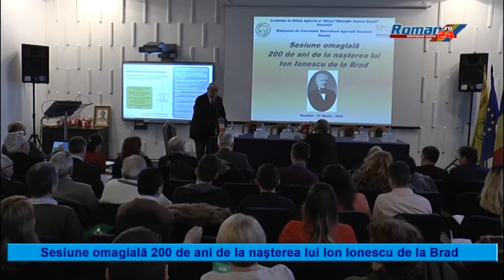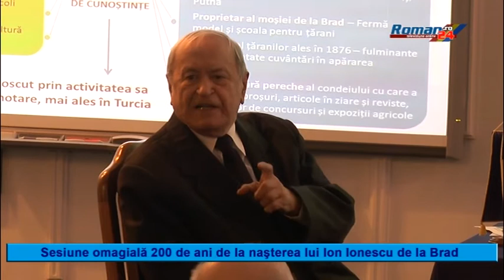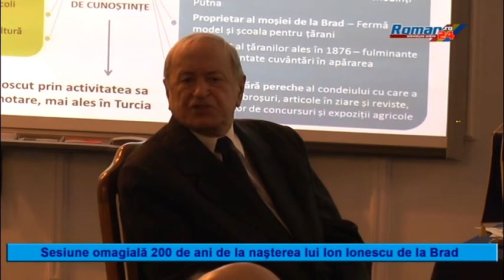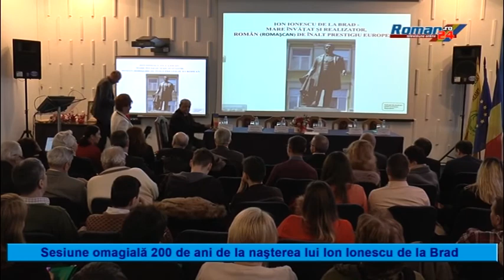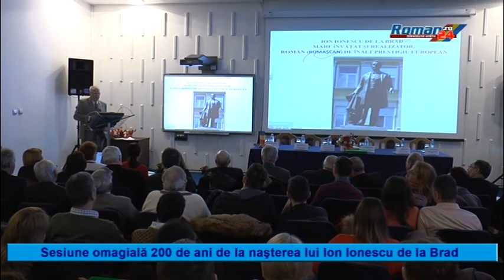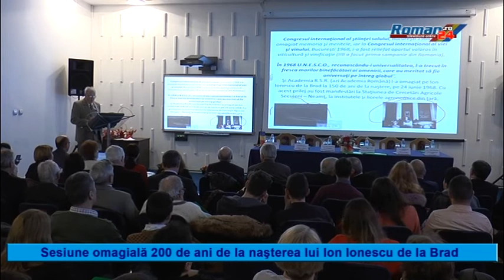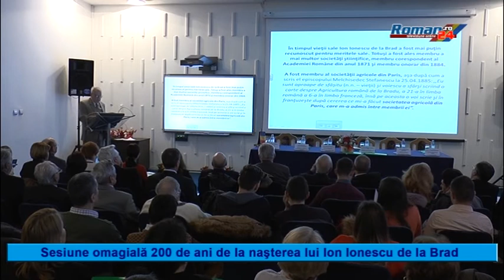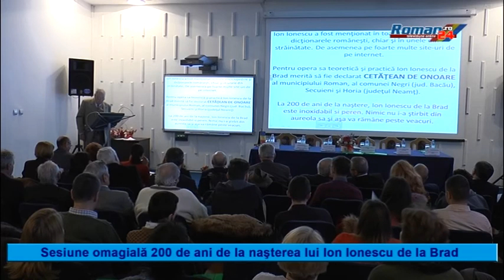Sesiune omagială 200 de ani de la naşterea lui Ion Ionescu de la Brad